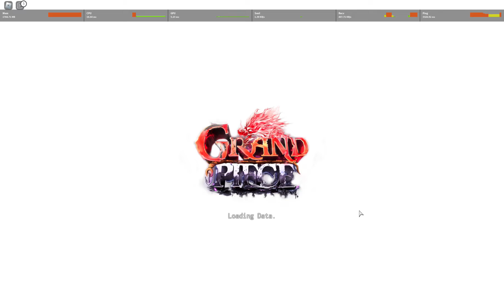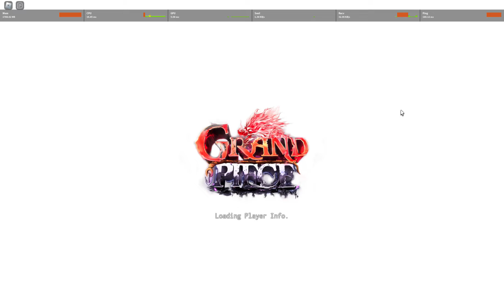me learning how to use soul cane and moch ( TW: horrible gameplay )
i messed up so many times it's unbelievable